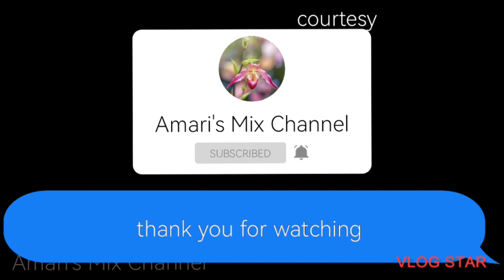Mainit na pag salubong kay PBBM sa China, Pres. Xi Jinping pinaghandaan ang pag bisita.